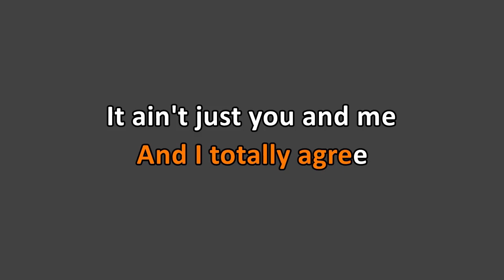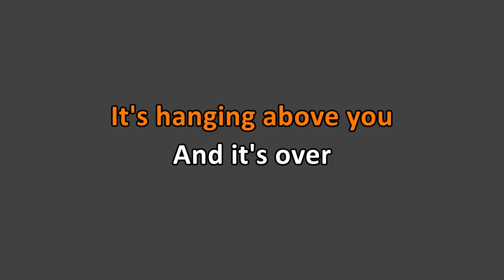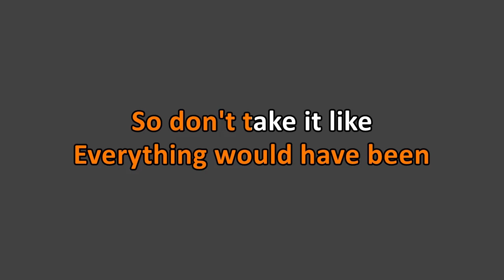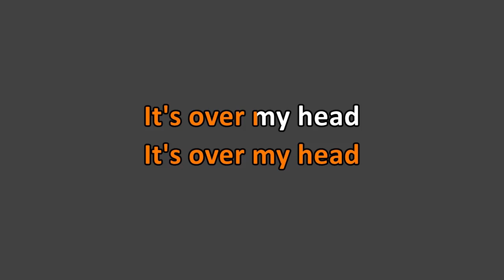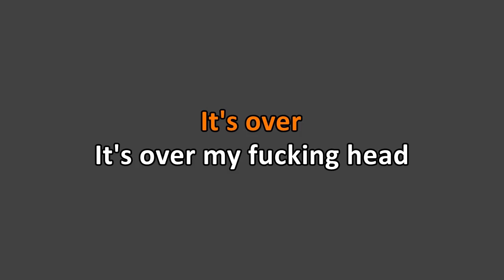Kyuss - Fatso Forgotso (Karaoke)